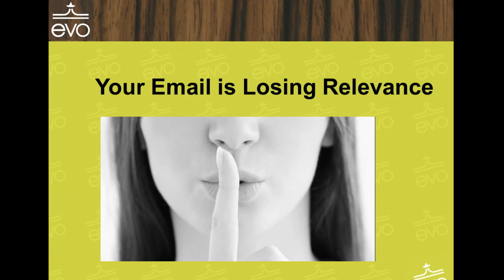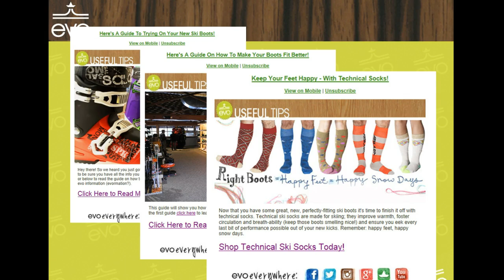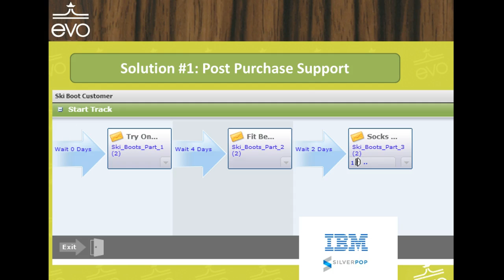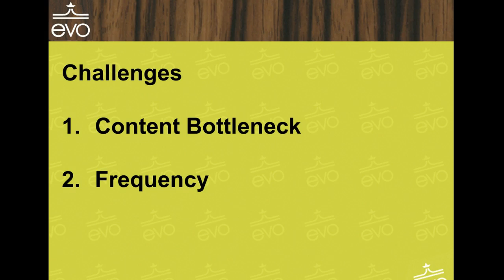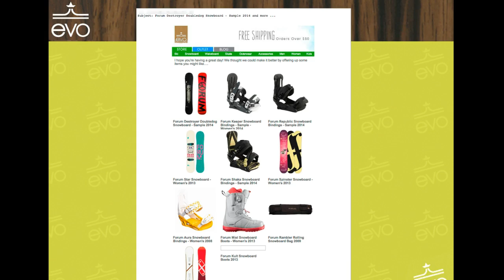Nathan Decker, evo - Email Marketing